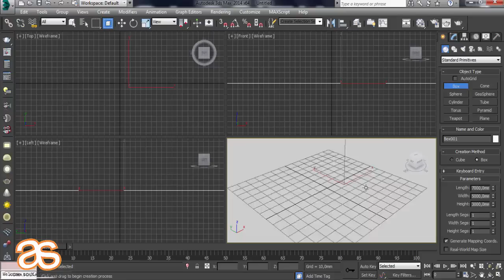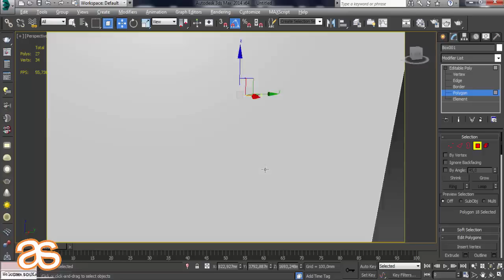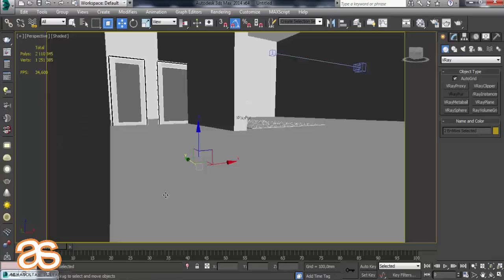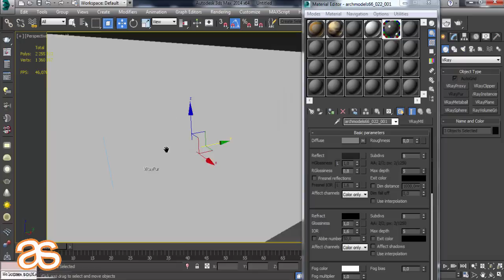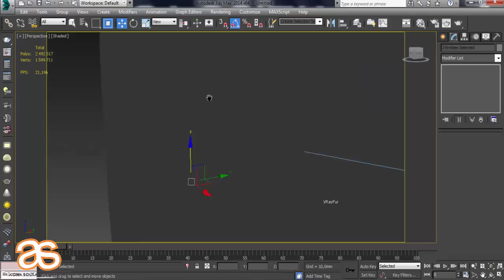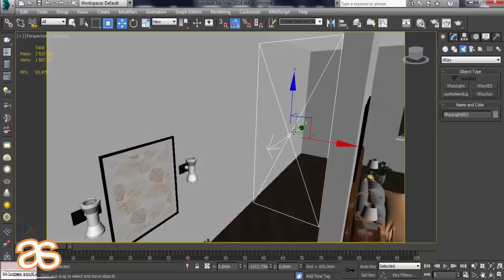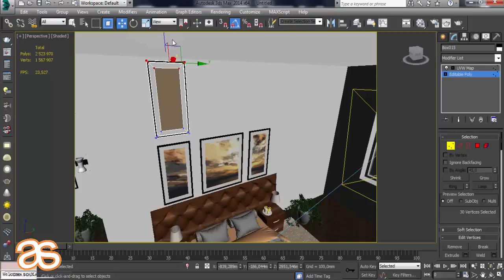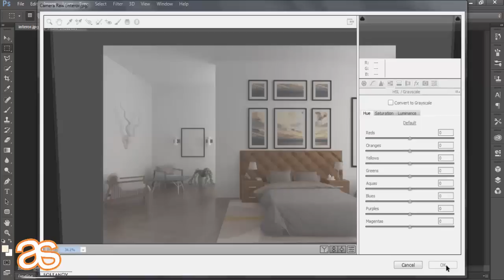3Ds Max Interior Tutorial Real Design Vray Render Photoshop